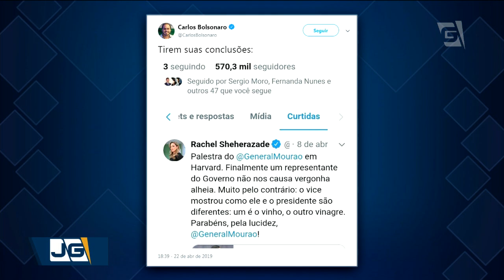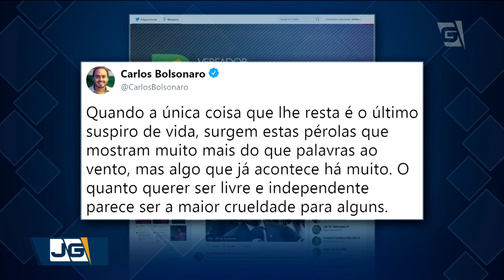Filho de Bolsonaro ataca o vice Hamilton Mourão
Mais uma crise atinge o alto escalão do governo Bolsonaro.
Dessa vez, o filho do presidente usou o twitter para atacar o vice, Hamilton Mourão.